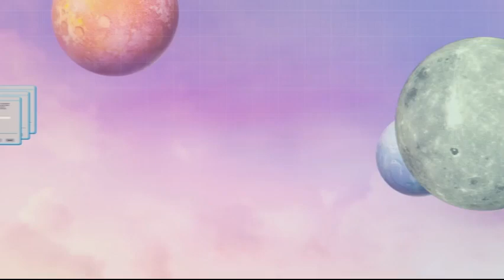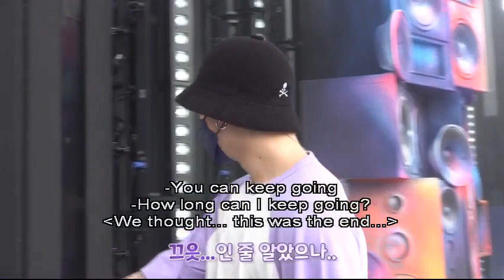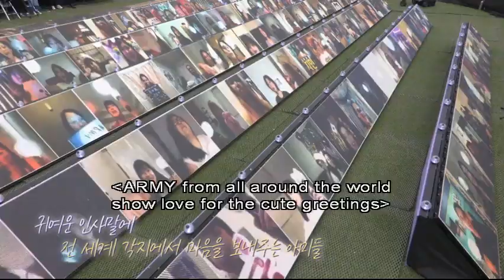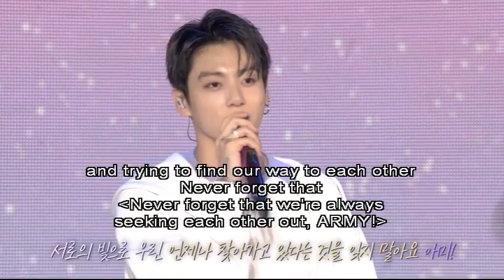BTS 2021 6TH MUSTER SOWOOZOO D3 FILM MAKING LAST PART